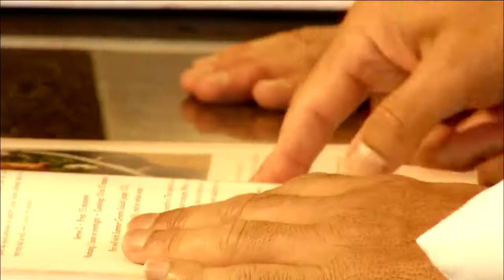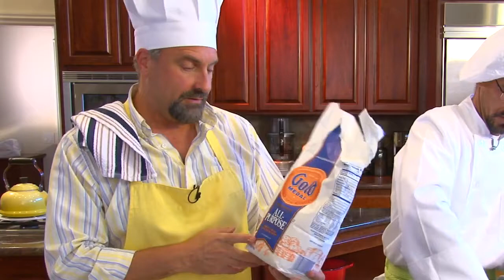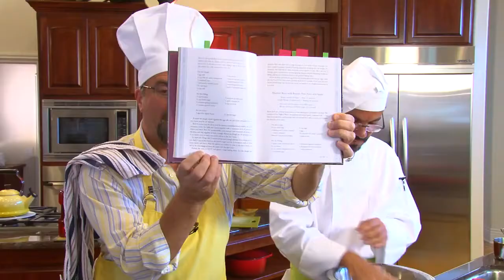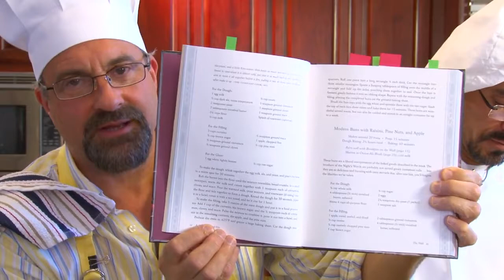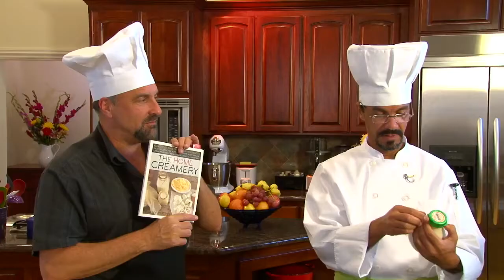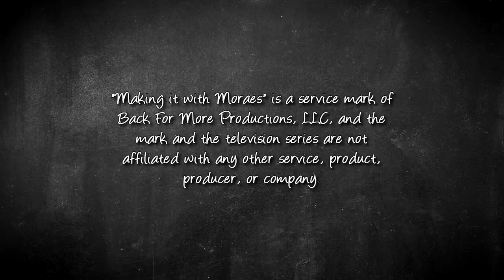Making It With Moraes Full Episode S1 E2 Buns & Raisins HBO Game of Thrones Cookbook Recipes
forthethrone Game of Thrones Cookbook Recipes S1 E2 Buns & Raisins
Chef Moraes and his helper doctorberry prepare recipes without pre-planning. What could possibly go wrong? Watch and find out!

Defining a new genre of television, "Making it with Moraes" cooks up a batch of quick wit mixed with reality drama and intellectual humor often resulting in a complete meal...or not.

Making it with Moraes is genre-busting television that redefines the term "cooking show". A unique mixture of comedy, reality, drama, and of course, cooking...Making it with Moraes is as much about the energy and chemistry between Chef Marcelo (Moraes) Silva and his permanent guest, Dr. Paul (doctorberry) Berry as it is about cooking.

From the fricassee to the frying, the simmer to the sizzle - Moraes and doctorberry give us a rare, and raw look at cooking fine food with the attendant foibles, follies, and successes. The journey from market to table is not as easy as you might think. Mistakes are made...dishes fall flat...the viewers get to see it all. And, despite the challenges, we are often treated to culinary masterpieces.

Making it with Moraes is a unique and highly entertaining viewing experience sure to keep you coming back for more. game of thrones